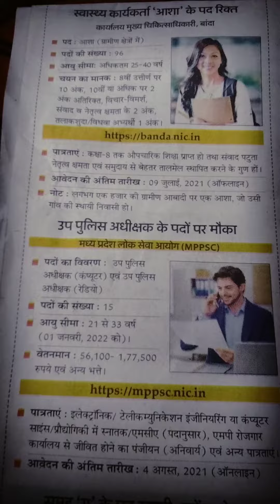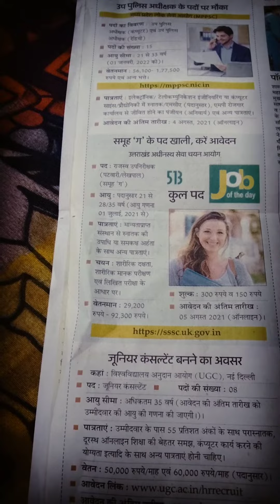स्वास्थ्य कार्यकर्ता आशा के पद रिक्त#उप पुलिस अधीक्षक के पदों पर मौकासमूह ग के खाली पद करे आवेदन #.